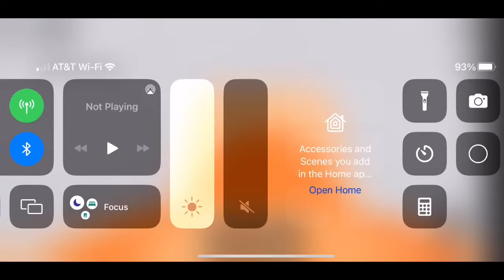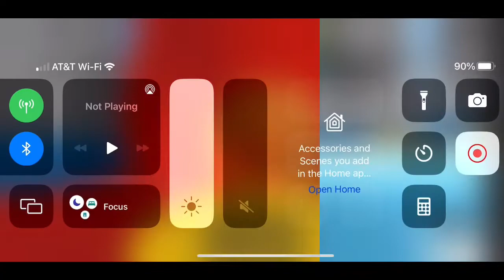All Waterslides @ Giga Aquatics Waterpark & Research Center